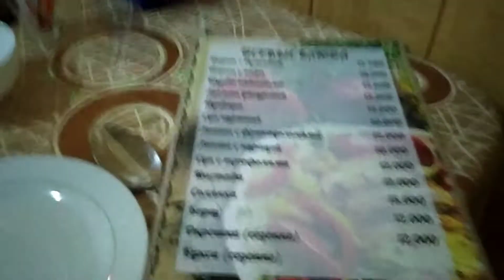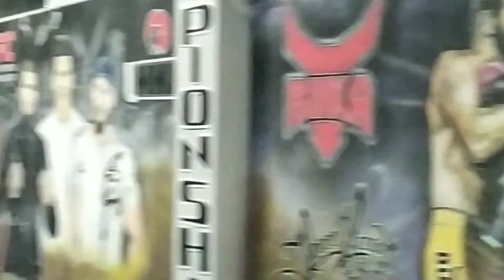Узбекистан Ташкент Чирчик Самарканд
Своими глазами!